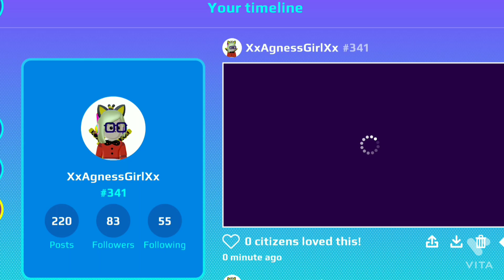PKXD WITH AGNESS~ White World bug 😉